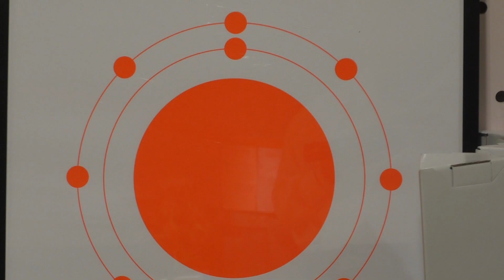National Gallery国家艺术廊外巴东及海湾夜景Cafe Padang Light And Night Festival2016#NGLANF4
Gallery Wing From Cafe Padang Location Views of Marina Bay Landmarks Mostly Captured马琳那海湾像征建筑夜景尽收眼底Videoed Assembled And Uploaded by Peck Koon Chiong锺伯群종백군2016#NGLANF4